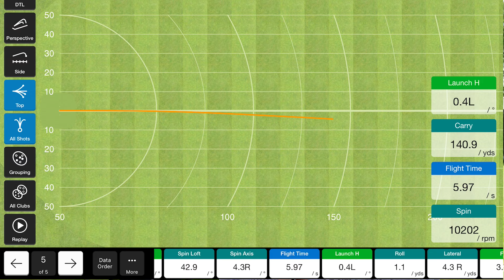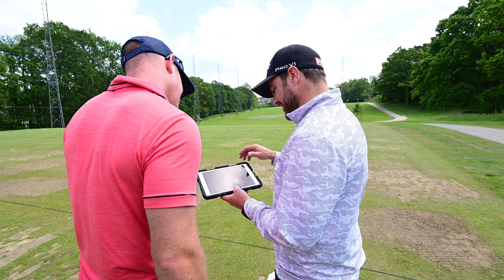FlightScope Activation | Brabazon Trophy | 2023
Earlier in the year, England Golf welcomed FlightScope as its Official Ball Tracking Sponsor ahead of the new championship season.

This week at the Brabazon Trophy, the FlightScope team have been on site at Sunningdale to provide an activation area for elite players to enhance their practice sessions and performance through state of the art technology designed to give extensive information and data to players to assist with their tournament preparation and elevate the player experience.